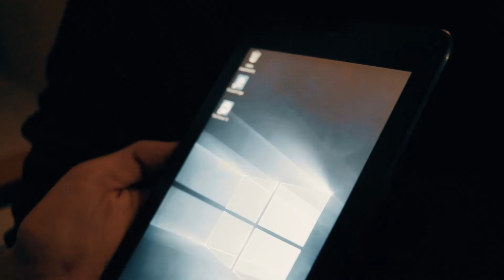Όλη η πόλη σε ένα GHETTO - Ghetto Magazine (Promo Video)